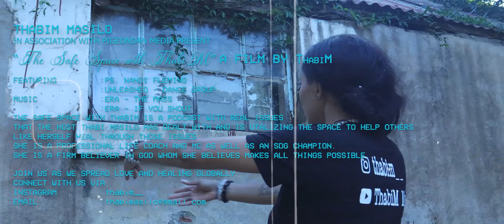Episode 5 - De traumatisation , Caging your dragons what does that mean?!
Interview with Nandi Flemming Councellor
How to heal mentally from the past
How to cope with the present
and how to mentally prepare for the future